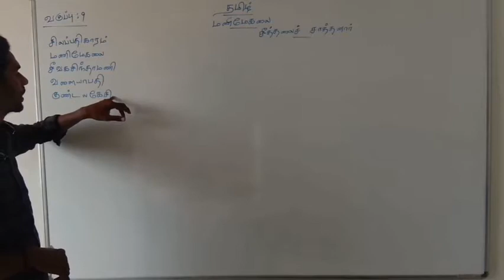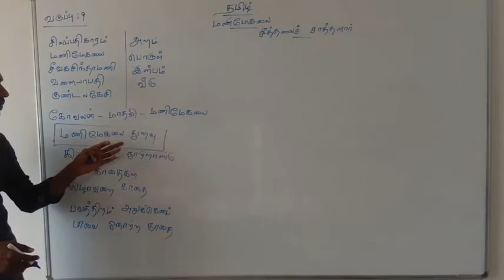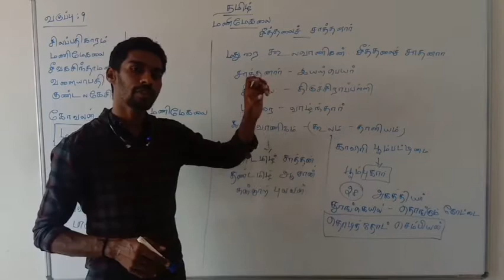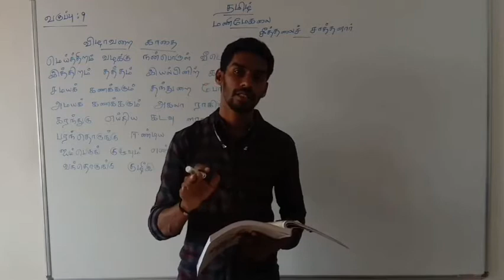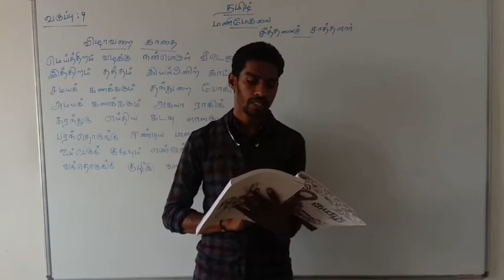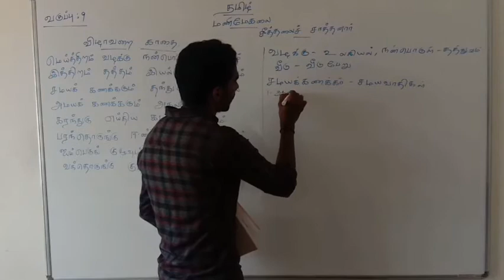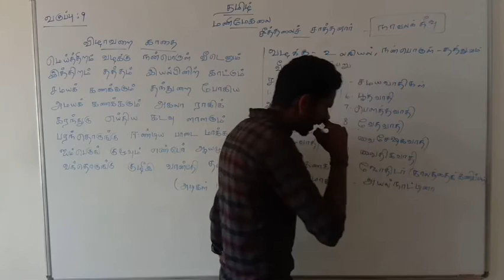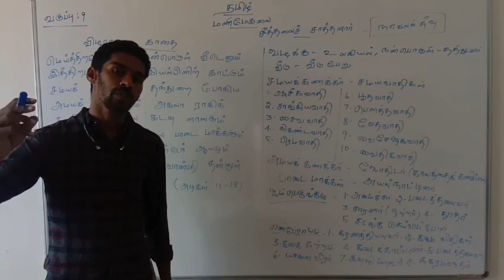October 10, 2020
9 ஆம் வகுப்பு-12/10/2020
தமிழ்-மணிமேகலை (பகுதி-1)